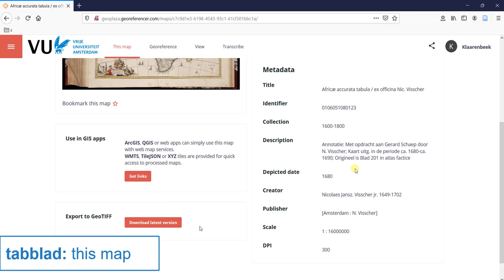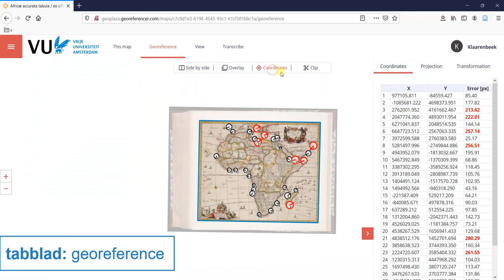Georeferencer instructie video 1: basis functies (english subtitles)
This video shows the basic functionalities of Georeferencer.